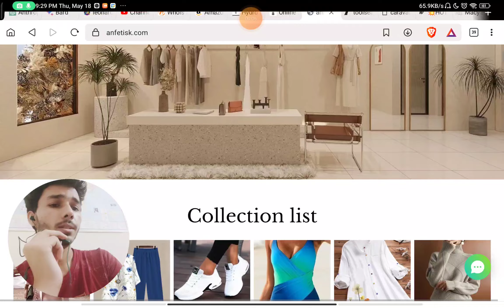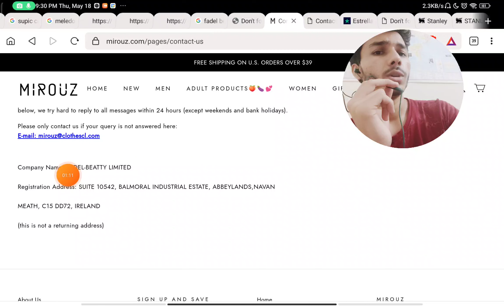Anfetisk com Reviews | is Anfetisk.com Scam ?